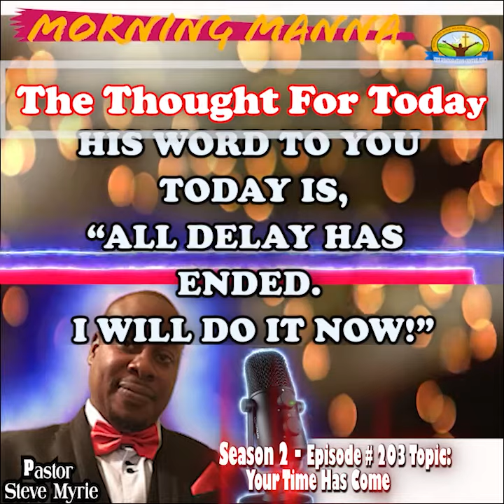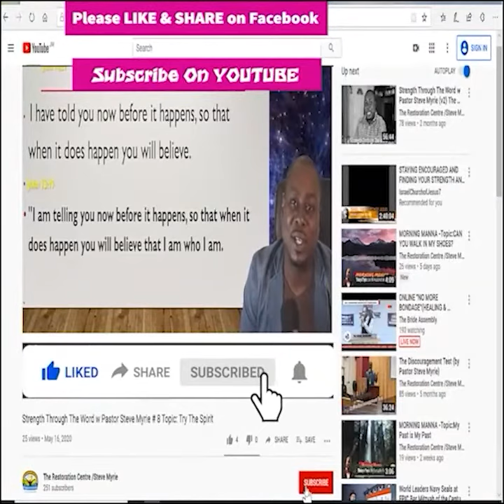Morning Manna Season 2 - Episode # 203 Topic: Your Time Has Come